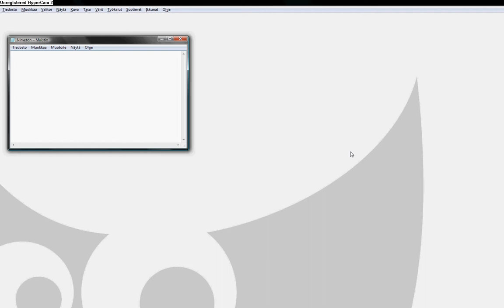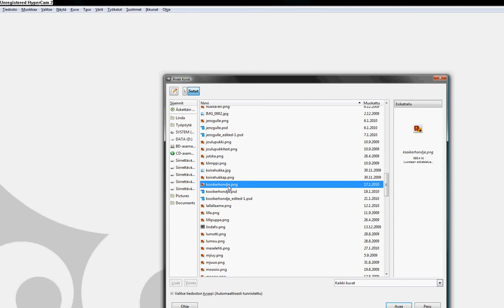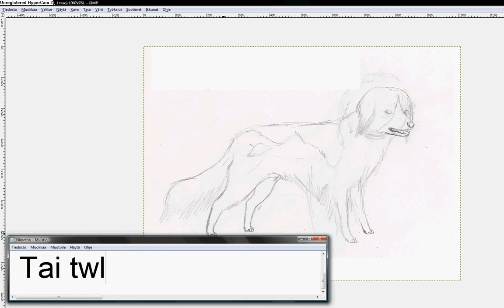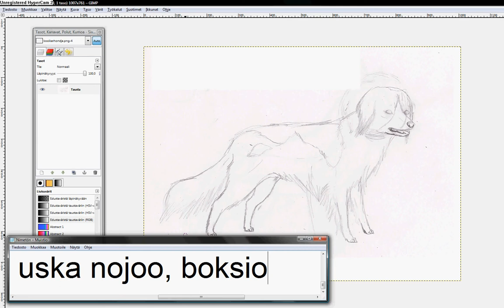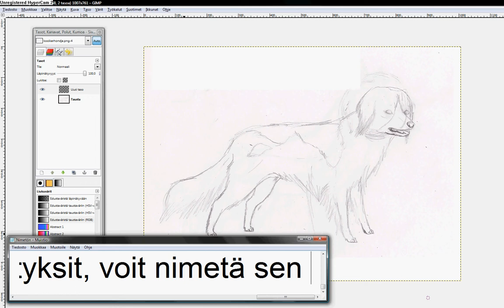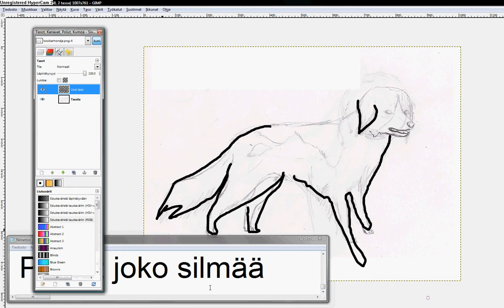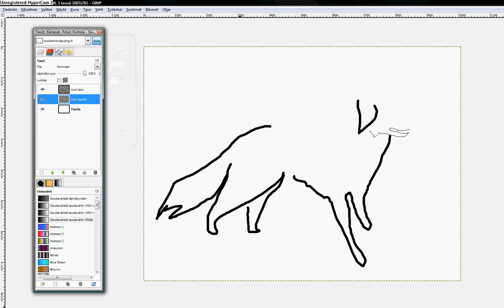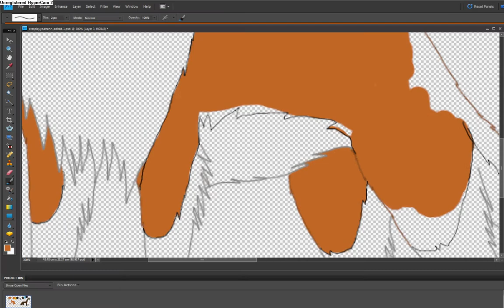Kuinka käytät tasoja.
Tutoriaali tasojen käytöstä, tein kun Rebe pyysi. Tämä piti poistaa aluksi, mutta jääköön tänne. Toivottavasti joku hyötyy tästä. :3